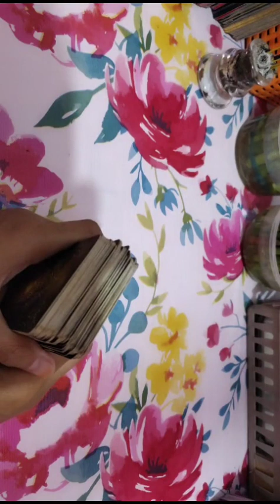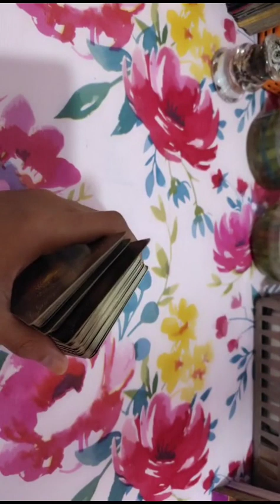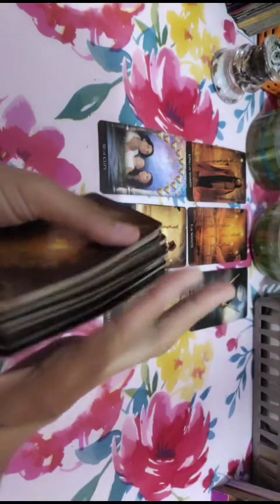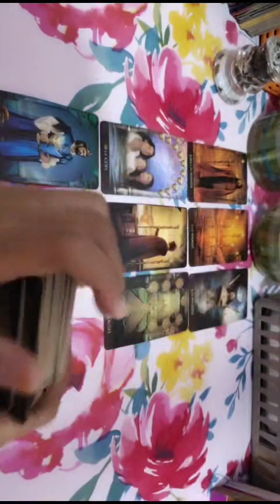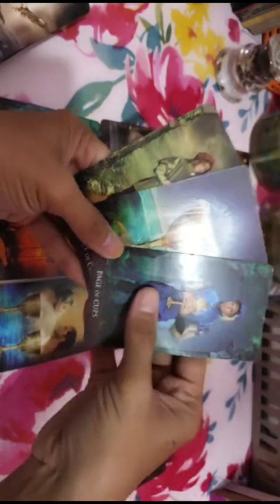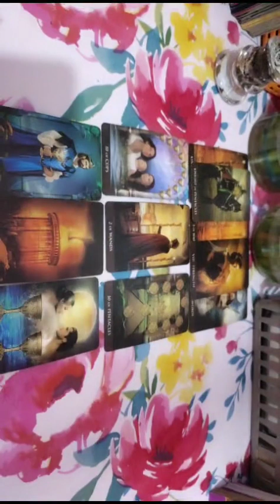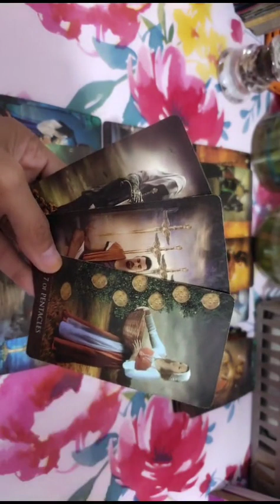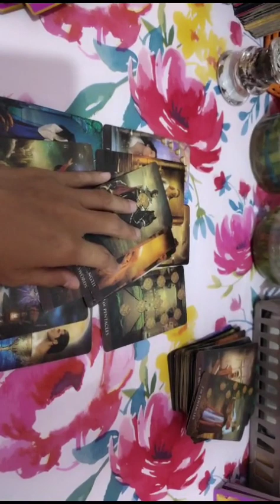72NEXT# SELANJUTNYA UNTUKKU GENERAL TIMELESS